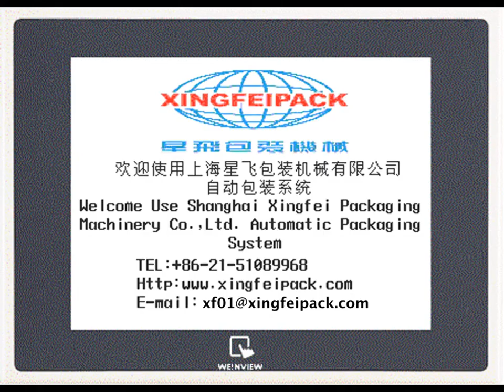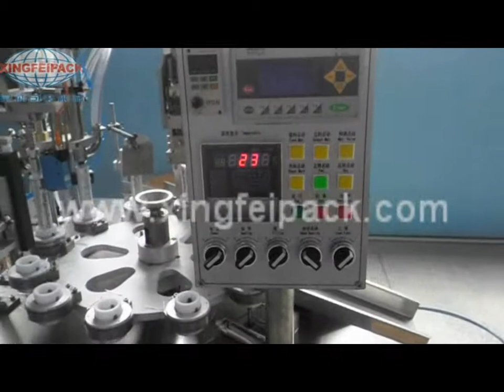Toothpaste Filling Machine, Cream Filling And Sealing Machine